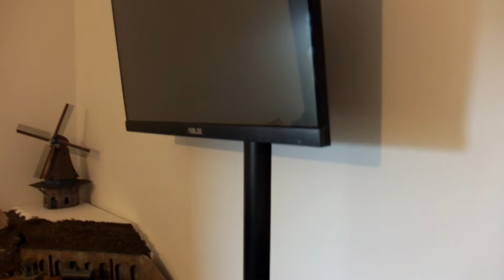Extension 2020 - Petit point sur l'avancement du projet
Petite vidéo pour faire un bilan des travaux déjà réalisés sur le décors de l'extension.

Merci de laisser un p'tit pouce bleu et n'hésitez pas à déposer un commentaire !